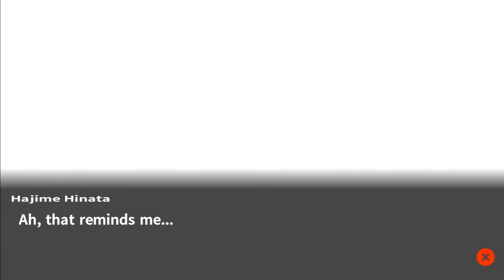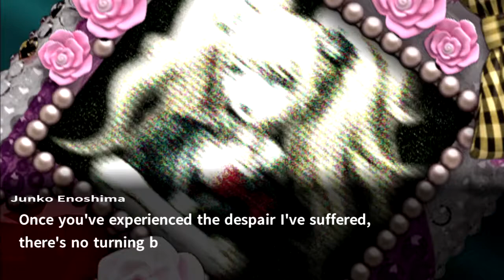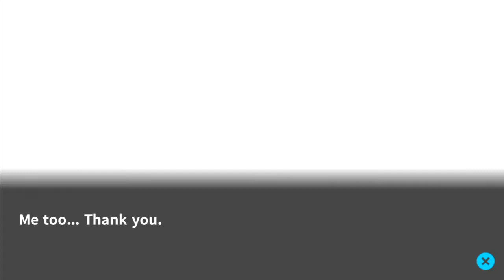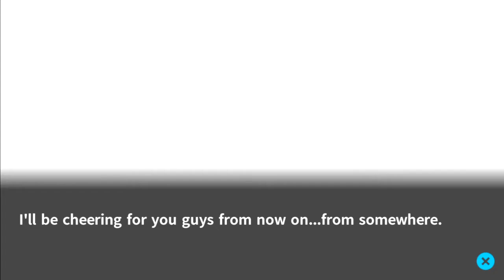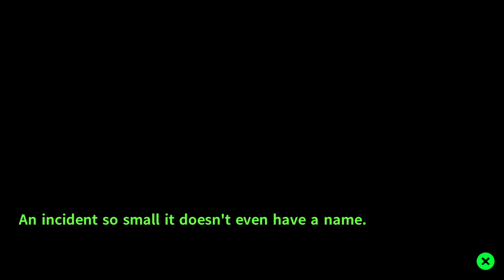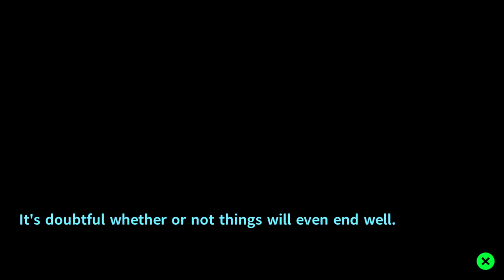Jag Plays Danganronpa 2 79: Graduating With Honors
Another Danganronpa comes to an end! Go Go Magical Girl Usami!

Links!